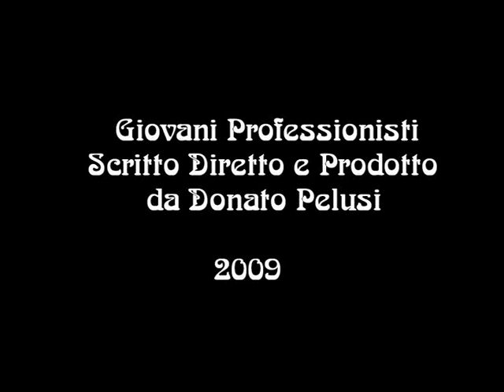corto giovani professionisti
Cortometraggio Donato Pelusi